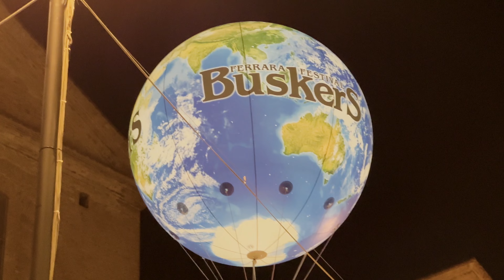artisti di STRADA👀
Una giornata FERRARESE tra programmi e CASUALITÀ